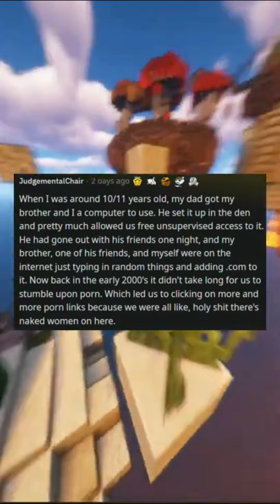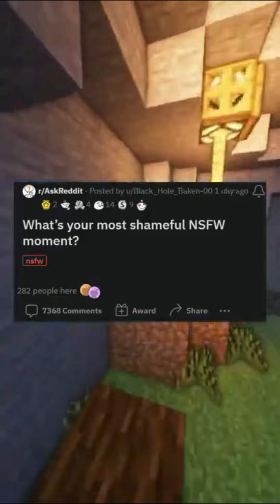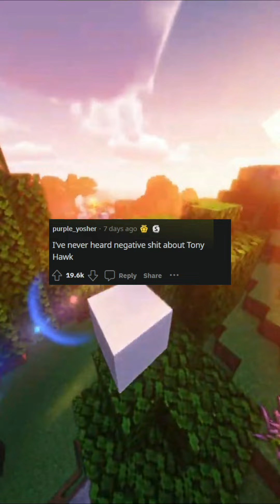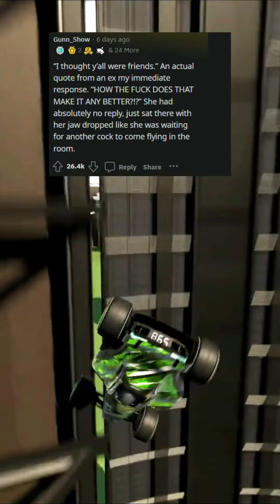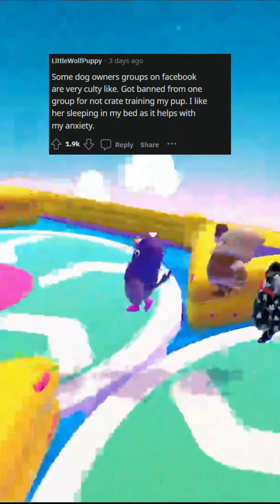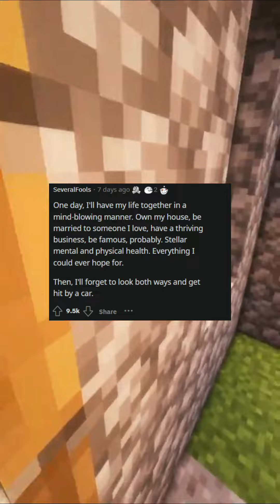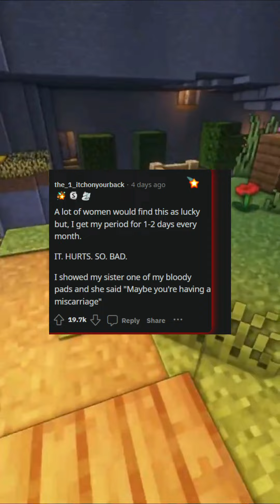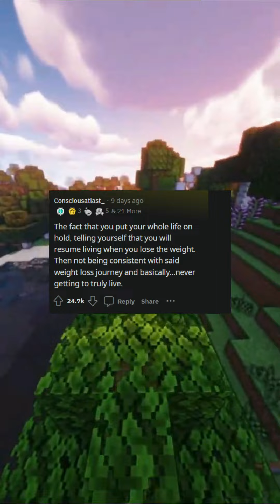r/AskReddit | What Are Your MOST SHAMEFUL NSFW Moments? | Reddit Stories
Funny r/askreddit stories that will make you laugh! Reddit is known for their askreddit and redditstories sections full of funny videos. Reddit stories are stories filled with humor and laughter!